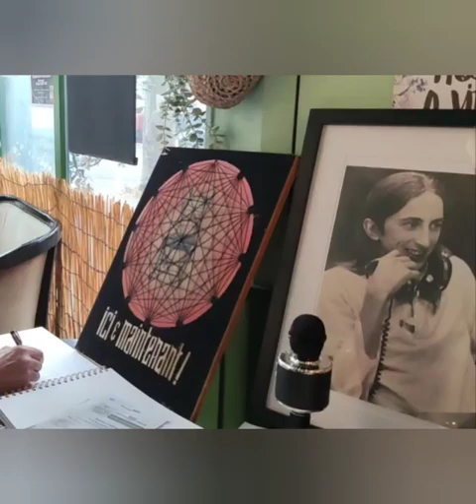vous avez la parole sur notre radio radioparis.net